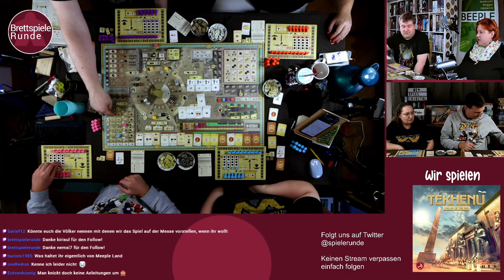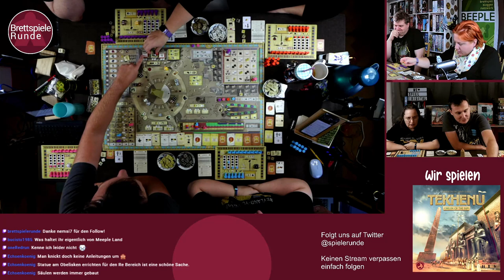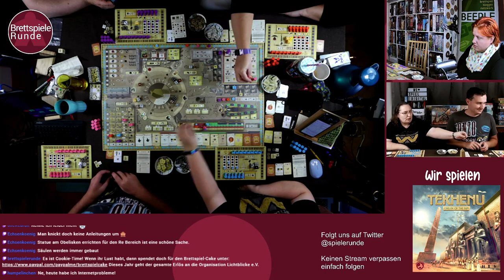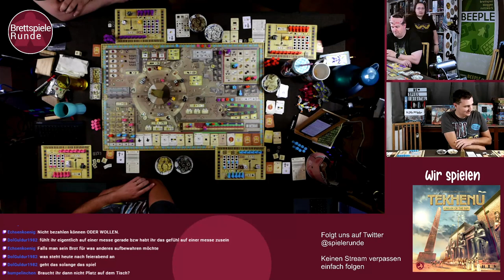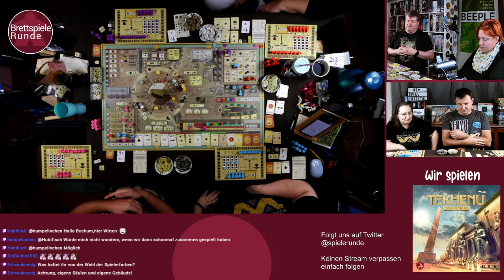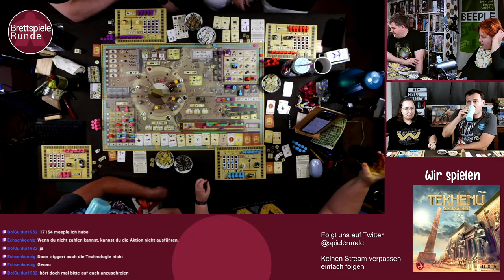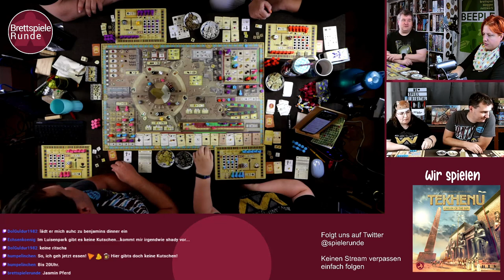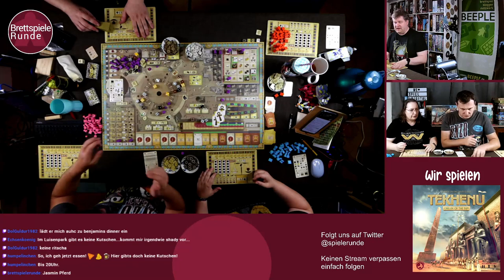Tekhenu: Der Sonnenobelisk (Giant Roc) - Let's Play zur SPIEL.digital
Den Göttern wollen wir im alten Ägypten dienen. Dazu bauen wir den Tempel aus oder feiern berauschende Feste. Doch Tekhenu ist kein leichter Brocken, gerade nicht wenn es aus der Feder von Daniele Tascini und David Turczi ist.

Habt ihr Fragen oder Anregungen zu unserem Kanal, könnt ihr uns natürlich gerne eine Mail oder eine Direct-Message auf Twitter schicken.